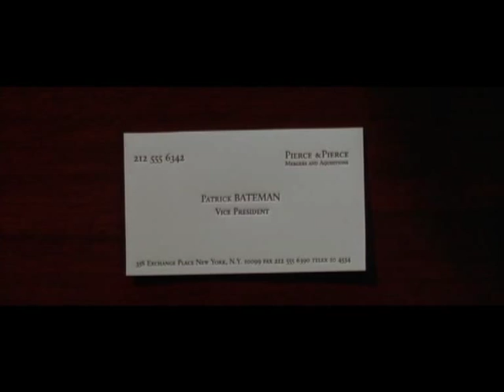American psycho - James Hall